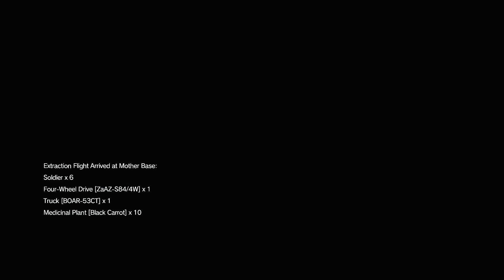MGS5 Phantom Pain: Episode 38 (Extraordinary) 1080p 60FPS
I will be doing a walkthrough of all main episodes (excluding special versions of episodes like extreme and total stealth) in metal gear solid 5 phantom pain, with no commentary, all in 1080p 60fps recorded from PS4.

Recorded with the elgato game capture HD60